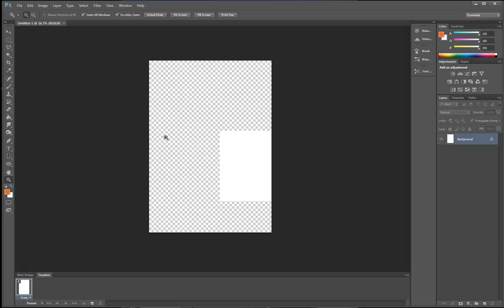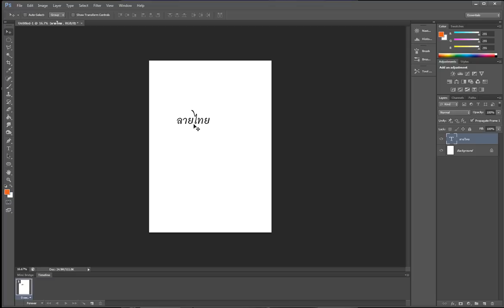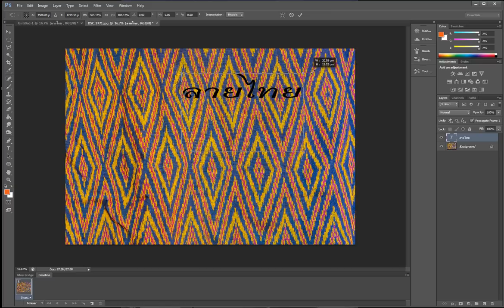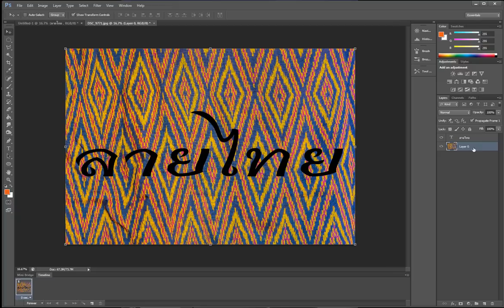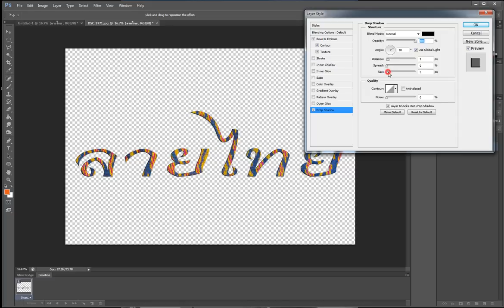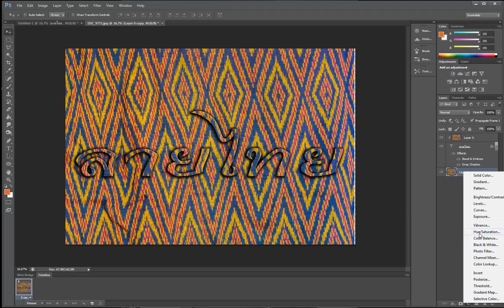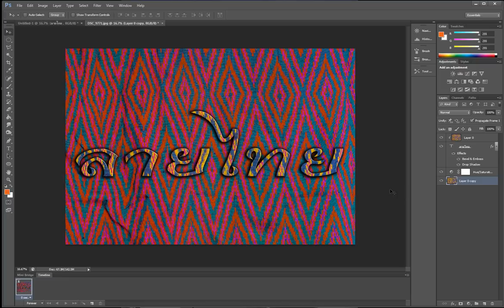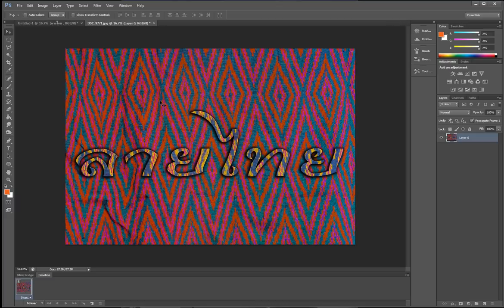การใช้ Clipping mask photoshop